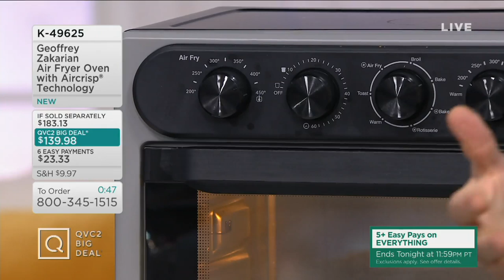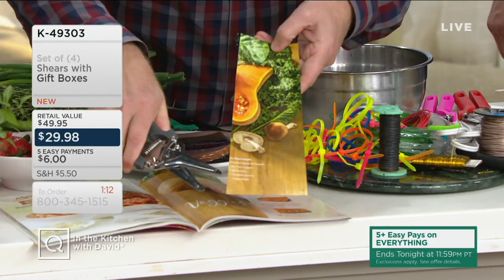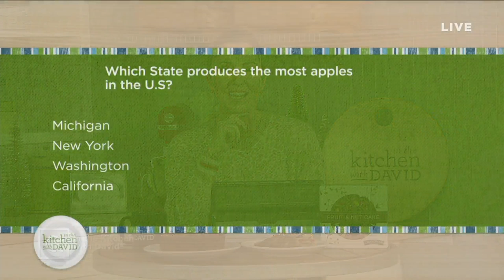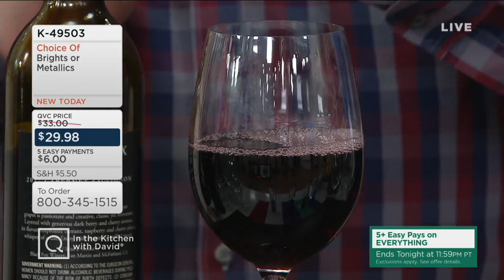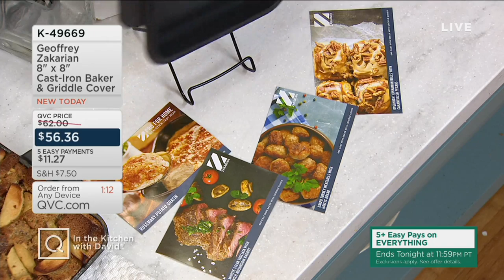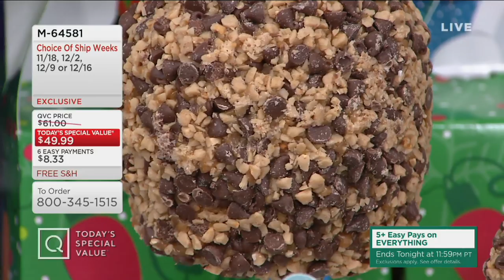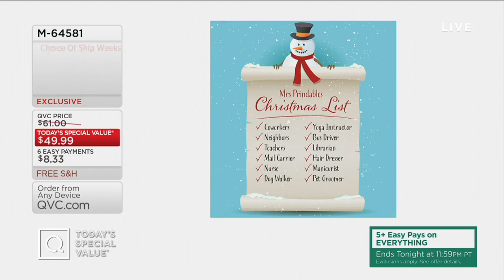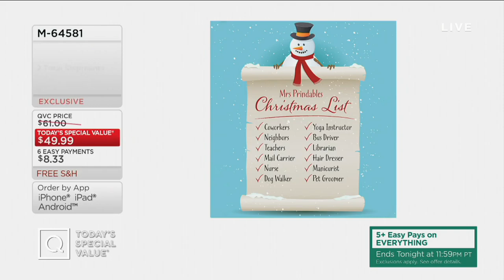In the Kitchen with David | November 3, 2019